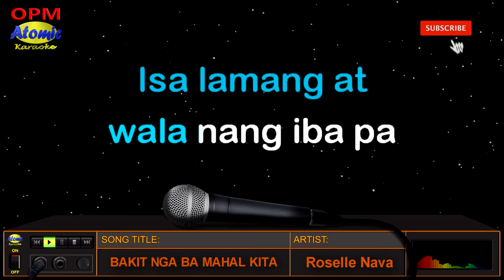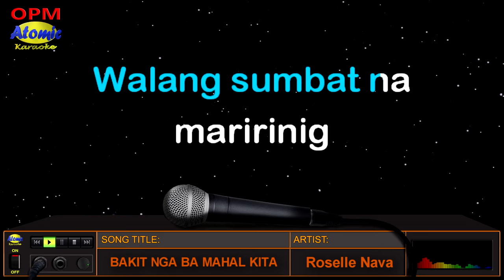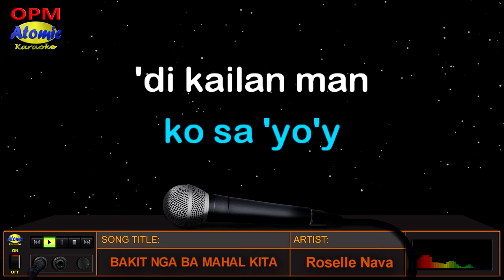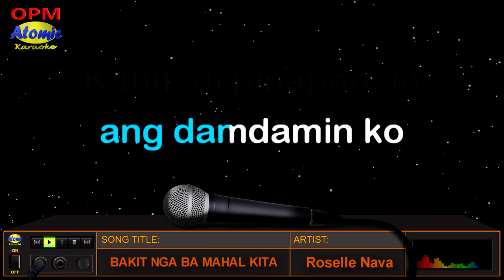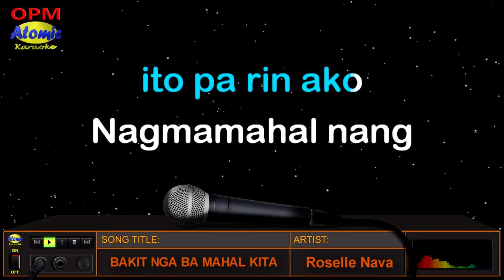BAKIT NGA BA MAHAL KITA - Roselle Nava (HD Karaoke)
Ang awiting pinasikat ni Roselle Nava noong 1994 mula sa album na "Roselle" ang "Bakit nga ba mahal kita".  Enjoy this special Atomic Karaoke version.  Kantahan na!

_______________DETAILS:__________________
Music artist: Roselle Nava
Video created by: Atomic Karaoke
Layout and Design created by: Atomic Karaoke